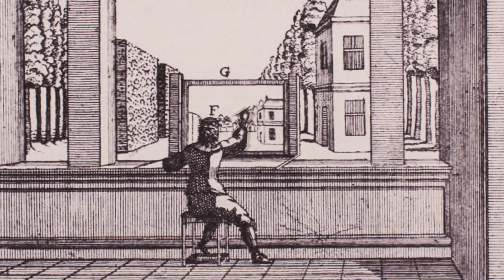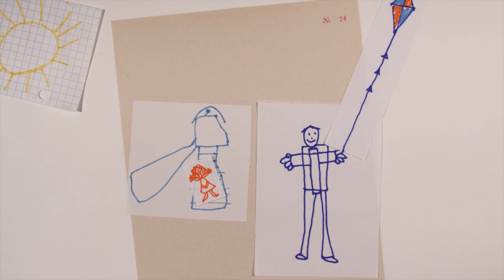Why Children's Drawings Matter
Children can’t draw very well in the technical sense -  but their art has important value for us nevertheless.

Enjoying our Youtube videos? Get full access to all our audio content, videos, and thousands of thought-provoking articles, conversation cards and more with The School of Life Subscription

Be more mindful, present and inspired. Get the best of The School of Life delivered straight to your inbox

CREDITS